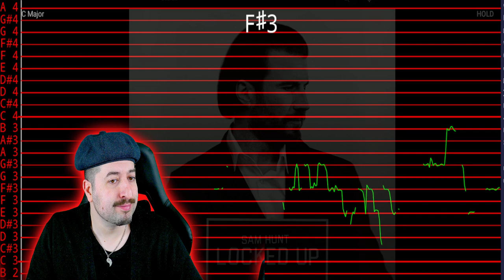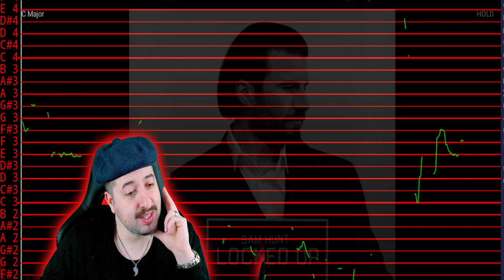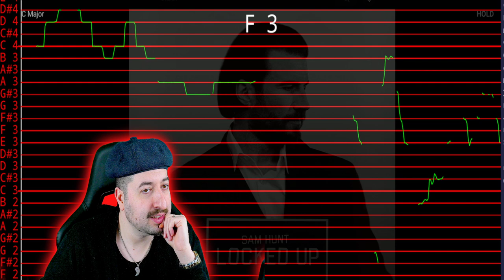AUTO TUNED? - Sam Hunt - Country House